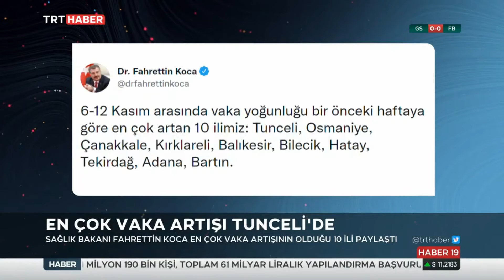Haftalık Vaka Haritası Açıklandı 22.11.2021 TURKEY